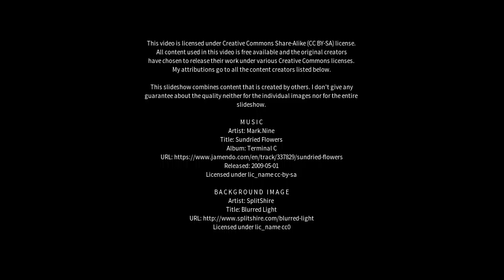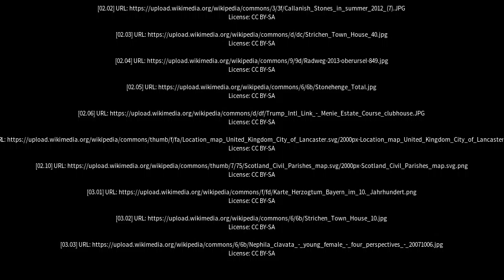Best places to visit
Best places to visit - Strichen (United Kingdom) Best places to visit - Slideshows from all over the world - City trips, nature pictures, etc.